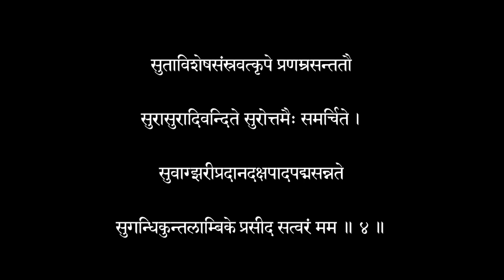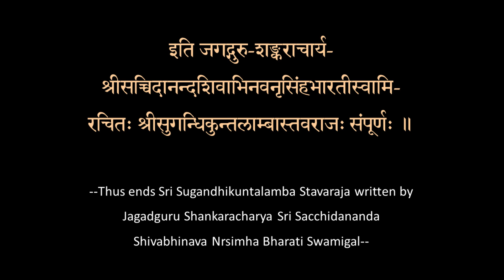Sri Sugandhikuntalamba Stavaraja of Jagadguru Sankaracharya of Sringeri Sri SSNB Swamigal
This work was composed in praise of Goddess Sri Sugandhikuntalamba, the consort of Lord Matrbhuteshvarar (Tayumanavar), Tiruchirapalli, Tamil Nadu.